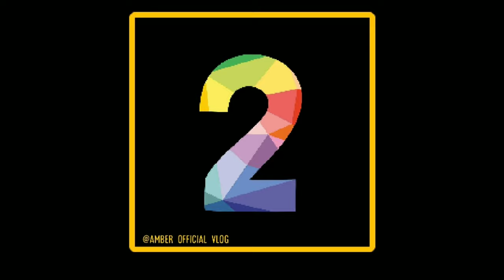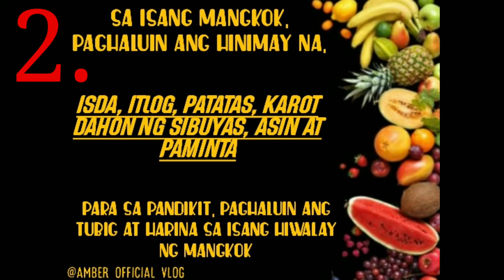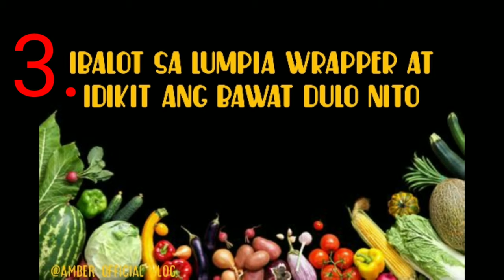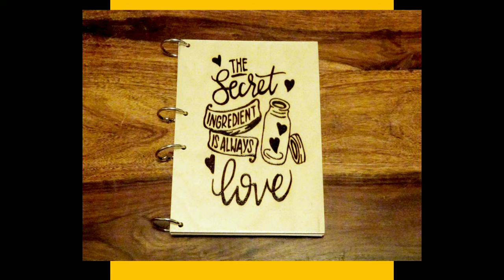Shanghai na Bangus / Tamang Lasa / Sakto sa Sarap/ LUTONG PINOY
SHANGHAIN NA BANGUS RECIPE ALA AMBER SA KUSINA
 Sobrang sarap at malinamnam lalo na po kapag may sawsawan.. Madali lang gawin pwedeng gawing ang negosyo. PAULIT ULIT KO NA PO ITONG GINAGAWA KAYA KABISADO KO NA PO ANG LASA.

marami pa po tayong susunod na bagong Recipe ala amber